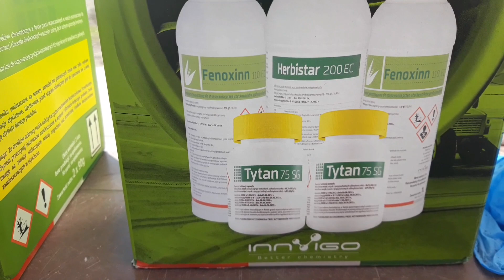Ochrona herbicydowa zbóż ozimych z INNVIGO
Namiary na przedstawiciela handlowego firmy INNVIGO
Daniel Szulik